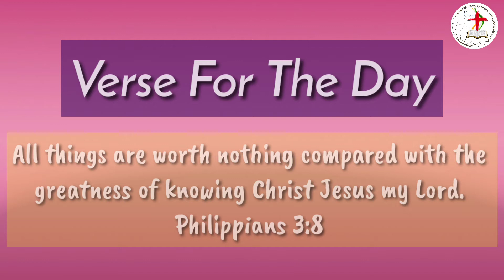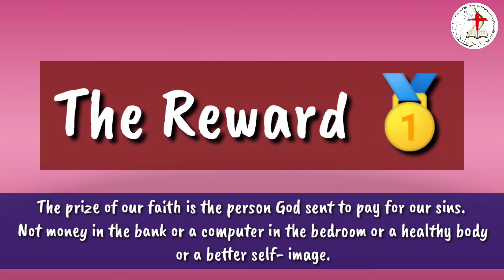5th October,2021. The Reward. Daily Devotionals.